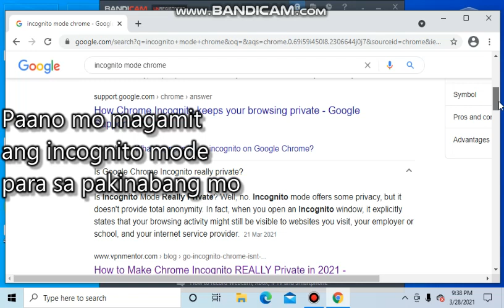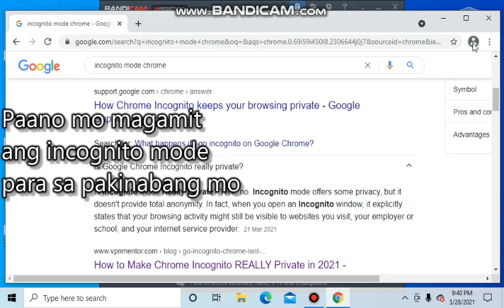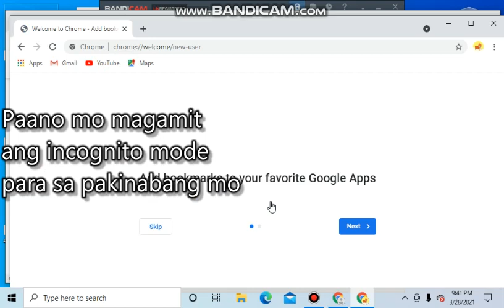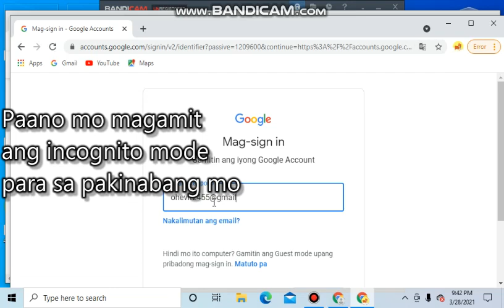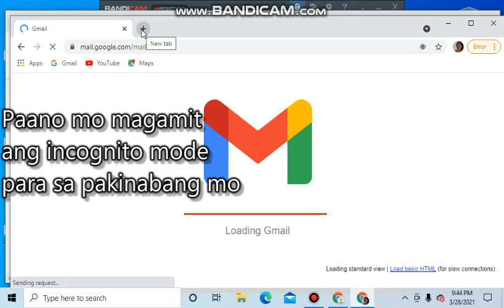Paano Mapakinabangan ang Incognito Mode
Para sa lahat na gumagamit ng public computers o ibang gusto ng private browsing